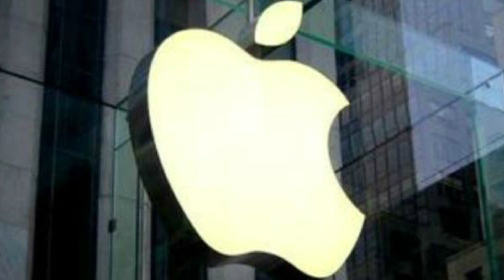మరోసారి శత్రుదేశాల గుండెల్లో దడపుట్టేలా Iphone 14 తర్వాత స్పీకర్ ఫ్యాక్టరీ సృష్టించిన కొత్త చరిత్ర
Watch: మరోసారి శత్రుదేశాల గుండెల్లో దడపుట్టేలా Iphone 14 తర్వాత స్పీకర్ ఫ్యాక్టరీ సృష్టించిన కొత్త చరిత్ర